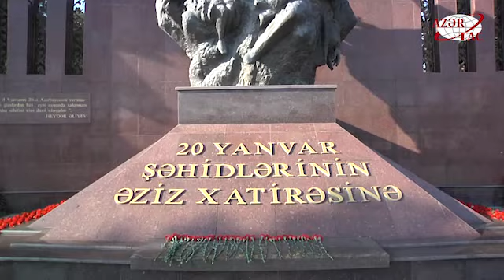20 Yanvar şəhidlərinin xatirəsi bir dəqiqəlik sükutla yad edilib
20 Yanvar şəhidlərinin xatirəsi bir dəqiqəlik sükutla yad edilib